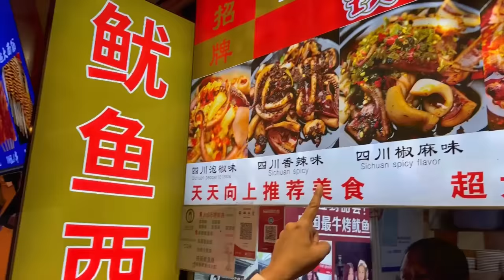சீனாவில் இதெல்லாம் சாதாரணம் 🤮 | Chinese Street Food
Chengdu City in China
Chengdu, the capital of Sichuan province in China, is renowned for its distinctive and spicy cuisine This iconic dish involves a simmering pot of spicy broth filled with various meats, vegetables, and tofu. It's known for its numbing and spicy flavors derived from Sichuan peppercorns and chili peppers.